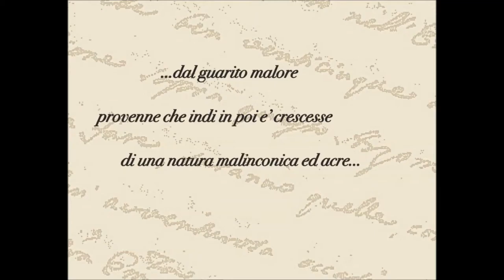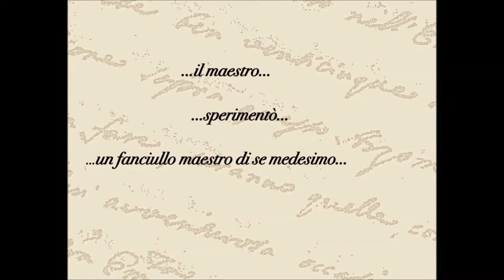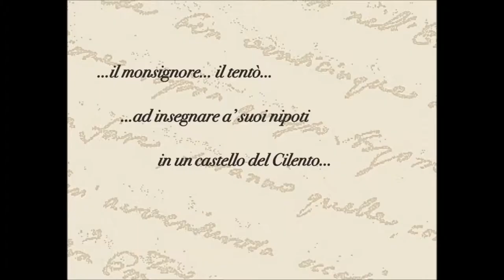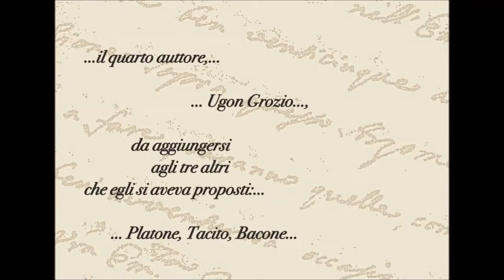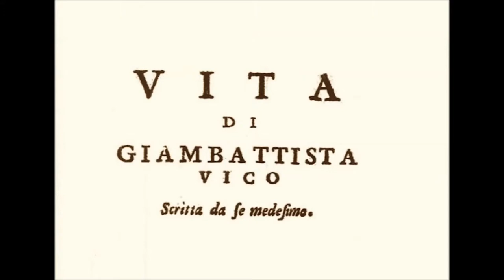ISPF-CNR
Istituto per la Storia del Pensiero Filosofico e Scientifico Moderno
Consiglio Nazionale delle Ricerche

2018 – Celebrazioni per il 350° anniversario della nascita di Giambattista Vico

QUIDRA
Ricerca e sperimentazione sui linguaggi delle scienze umane
e delle arti audiovisive e musicali

presentano

Voci da una "Vita"
Un’esecuzione di brani
dalla "Vita di Giambattista Vico scritta da se medesimo" (1723-28)

di
Rosario Diana

Negli anni Venti del Settecento, animato dall’intento di offrire ai giovani desiderosi di intraprendere la carriera letteraria esempi illuminanti di metodo e di impegno negli studi, il nobile friulano Giovanàrtico di Porcìa (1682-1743) concepì una raccolta di autobiografie intellettuali da commissionare ad autorevoli personalità del mondo culturale di allora. Fra i tanti interpellati, solo il filosofo napoletano gli rispose fattivamente con la sua "Vita di Giambattista Vico scritta da se medesimo", pubblicata a Venezia nel 1728.
In Voci da una “Vita” viene proposta un’esecuzione (soprattutto audio) di quattro brani tratti dall’autobiografia vichiana. Quattro importanti tasselli con cui Vico costruisce l’immagine di sé che intendeva trasmettere ai suoi contemporanei e tramandare ai posteri. I passi – a ognuno dei quali è possibile assegnare un titolo – vengono dapprima presentati integralmente uno dopo l’altro e poi alla fine ridotti e ricomposti in una versione riepilogativa.
Di seguito una breve sintesi commentata dei quattro brani prescelti.

1. L’infortunio predestinante
La caduta da bambino, a cui Vico fa risalire l’origine del proprio carattere "malinconico", sintomo – secondo una tradizione che risale fino ad Aristotele – di geniale predisposizione agli studi umanistici.

2. Maestro di se medesimo
Con sottile autocompiacimento, il filosofo segnala la scelta obbligata di una formazione da autodidatta.

3. Precettore a Vatolla
Si rievoca il lungo soggiorno di nove anni a Vatolla (in provincia di Salerno): un periodo di studio e di formazione in solitudine, momento tipico nella biografia di un pensatore.

4. I quattro autori
Vengono ricordati i fondamentali riferimenti teorici della "Scienza nuova": Platone, Tacito, Francesco Bacone, Ugo Grozio.

I quattro brani vengono eseguiti con un sottofondo sonoro composto per l’occasione e costituito da una lettura ritmica in sussurrato di porzioni del testo medesimo, a cui si sono aggiunte riflessioni immaginarie
che Vico avrebbe potuto svolgere mentre scriveva la sua "Vita".

ROSARIO DIANA è ricercatore presso l’Istituto per la Storia del Pensiero Filosofico e Scientifico Moderno del Consiglio Nazionale delle Ricerche (ISPF-CNR), sede di Napoli. Ha al suo attivo diverse traduzioni e curatele (Vico, Cuoco, Fr. Schlegel, Dilthey, Hinrichs) e una produzione saggistica su figure della filosofia italiana (Vico, Cuoco, Silvio Spaventa, Croce, Gentile) e tedesca (Kant, Goethe, Schleiermacher, Mann). Da tempo si occupa di filosofia interculturale e di problemi connessi alla disseminazione dei saperi filosofici. Dal 2011 scrive e dirige reading filosofici da teatro. Tra le sue pubblicazioni: "Configurazioni filosofiche di sé. Studi sull’autobiografia intellettuale di Vico e Croce" (Edizioni di Storia e Letteratura, 2013); "Identità individuale e relazione intersoggettiva. Saggi di filosofia interculturale" (Aracne, 2013); "La forma-reading. Un possibile veicolo per la disseminazione dei saperi filosofici" (Mimesis, 2015); "Disappartenenza dell’Io. Filosofia e musica verso Samuel Beckett" (Editoriale scientifica, 2016). È appena uscita da Liguori una sua curatela dei "Quaderni sulla filosofia della filologia" di Friedrich Schlegel.